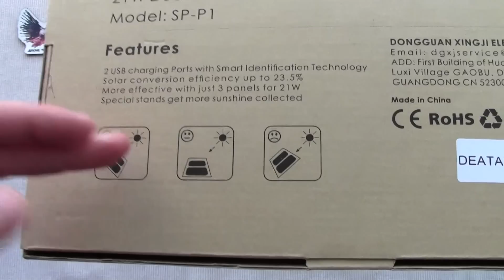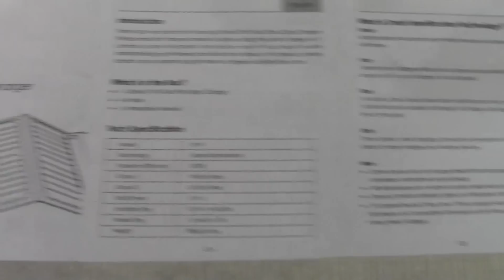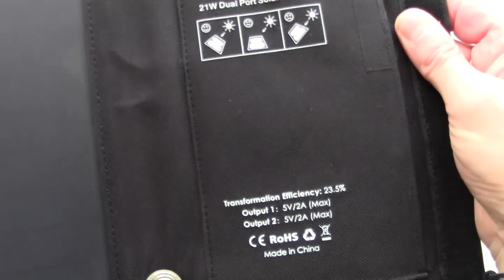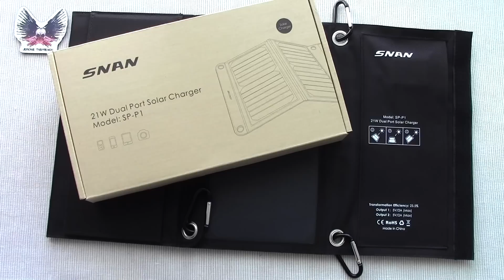Présentation du chargeur Solaire SP-P1 de SNAN.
Pour consulter la fiche descriptive de ce chargeur sur la boutique SNAN du site Amazon, suivez ce lien :